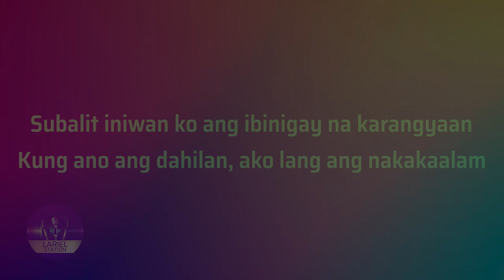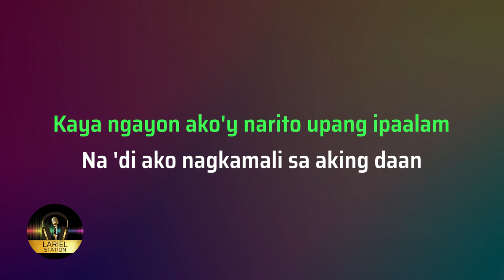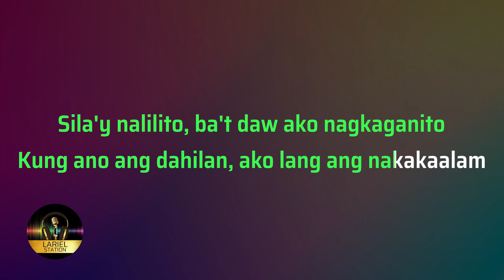ANG BUHAY KO - Aegis | KARAOKE - Male Key